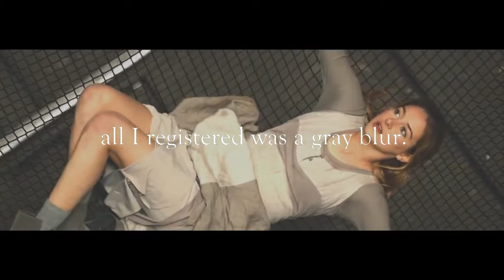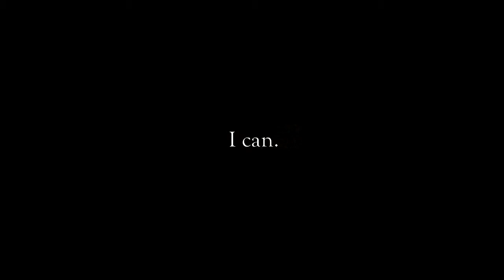Tris Prior | "We'll find other pieces to the puzzles" (Allegiant Spoilers)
ALLEGIANT SPOILER!

This video is one of my favorite that I´ve made so I hope you enjoy it because I was crying so hard while making this so sorry if I make you cry.
Movie: Divergent.
Song: Au Revoir by OneRepublic.